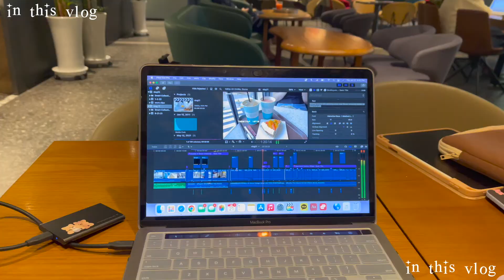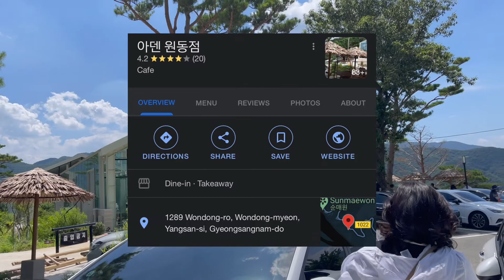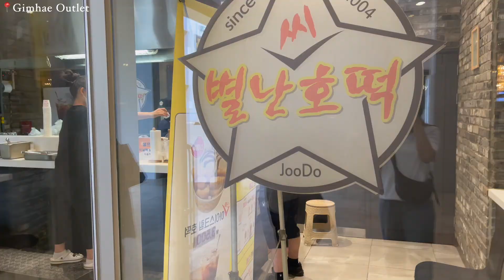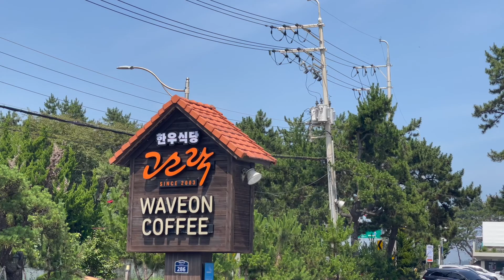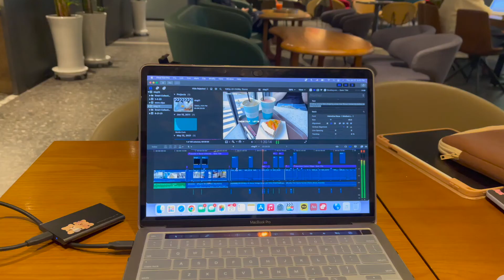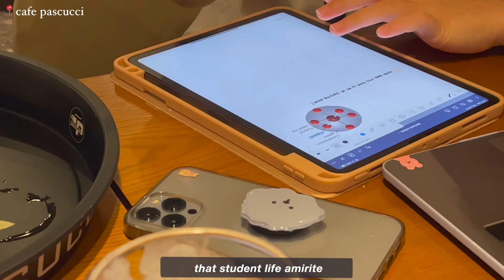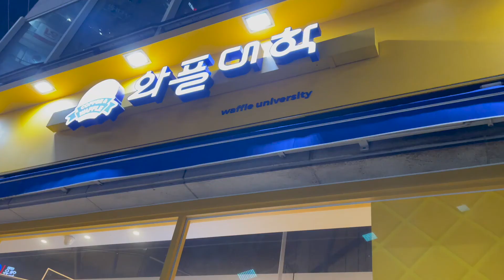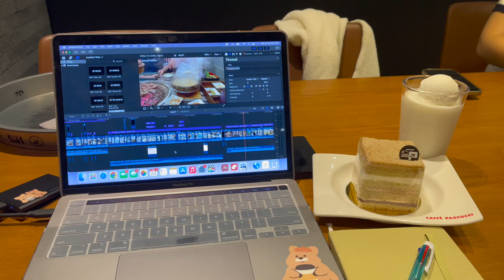life in busan - cafe hopping, waveon coffee, gijang trip + snippets of life!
hi friends! i hope u enjoy watching snippets my life here in busan which consists of mostly eating LOL. ☺︎

→ 𝐅𝐢𝐥𝐦 & 𝐄𝐝𝐢𝐭𝐢𝐧𝐠
‣ Camera : Canon G7X Mark II, iPhone 12 Pro Max
‣ Editing software: Final Cut Pro X
‣ Thumbnail: Procreate

→ 𝐒𝐨𝐜𝐢𝐚𝐥𝐬
‣ IG: @angellakkim (let's be friends! ♡)

ty again for all the support hehe ☺︎